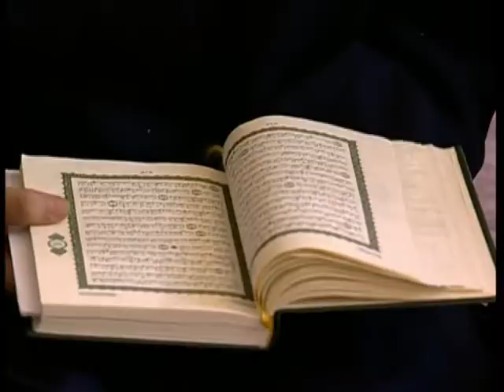4e Partie - Le Pouvoir et La Mecque 2 sur 6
désolé pour le sous-titrage, j'essaierai de les écrires ici

mohamed islam coran prophete prophetie message histoire religion